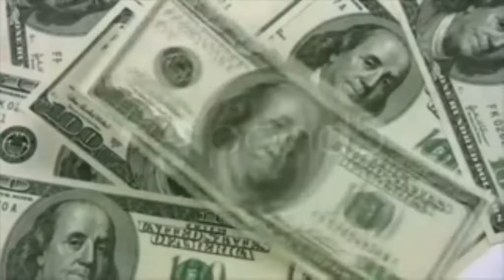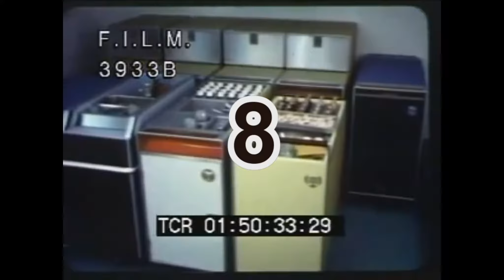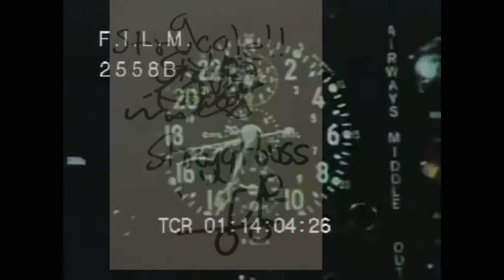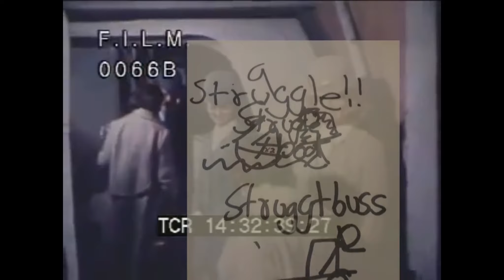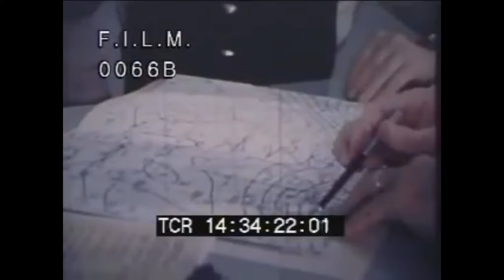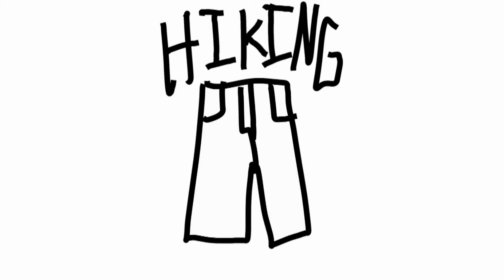TENACIOUS SLEDGE AND CLUB 100TH VIDEO!!!!!!! THE GOLDEN MIXTAPE!!!!!!!!!!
To anyone it may not concerned

      Here we are at the end of season 1 of the club. Good times, memories, and rap/rant/other shit. We are the most unwanted unwelcome unsanitary rap group known to this universe. But this is not the end but only a beginning. A beginning of new and exciting this. Welcome to the year of the sledge and a brand new terrifying season full of surprises.
                                                           ~from your neighborhood
                                                                          Boxy B
                                                                Tenacious Sledge
                                                                        JOEzilla